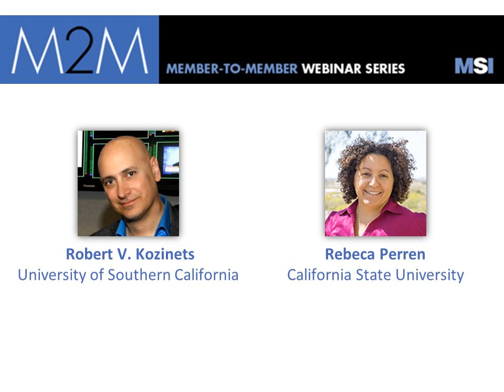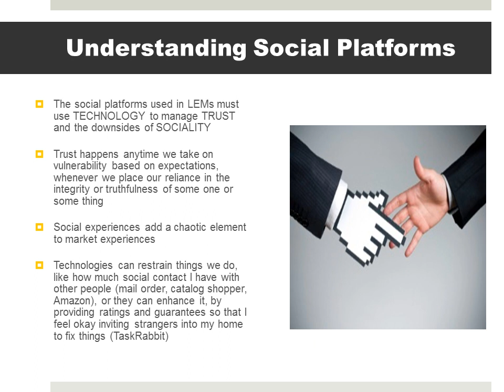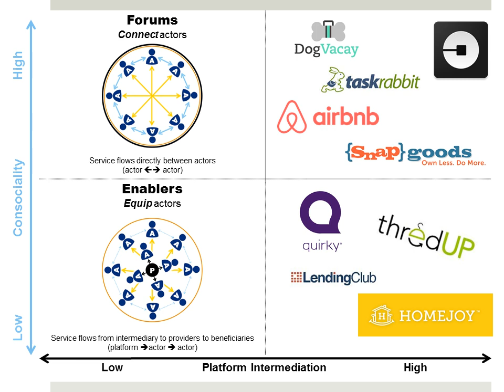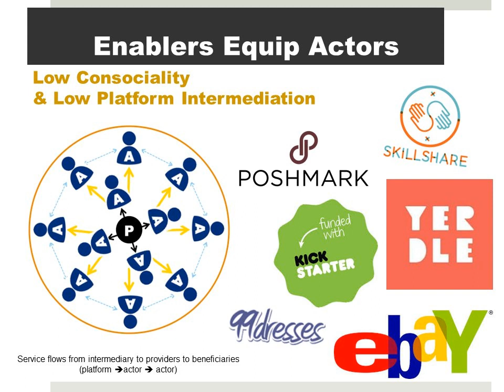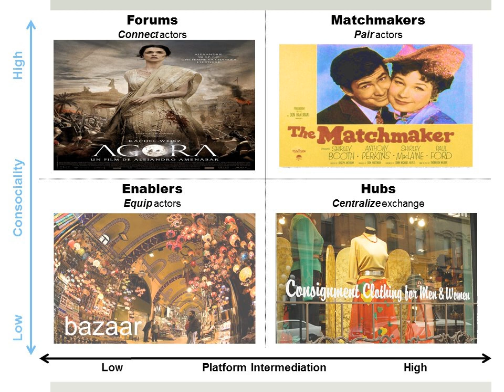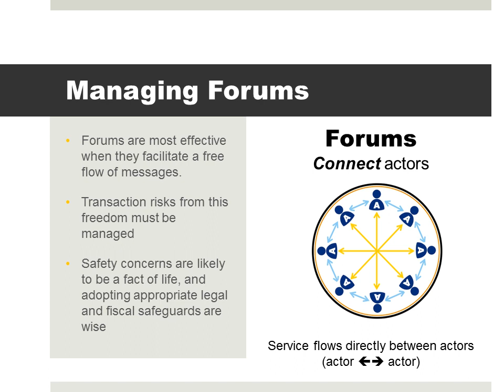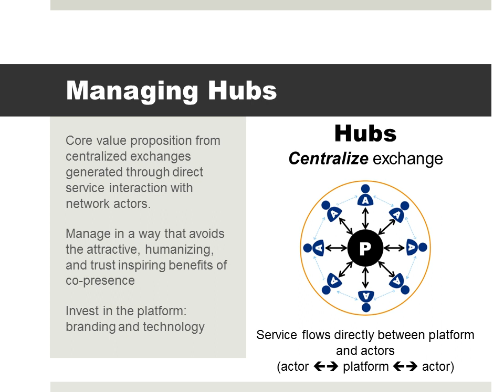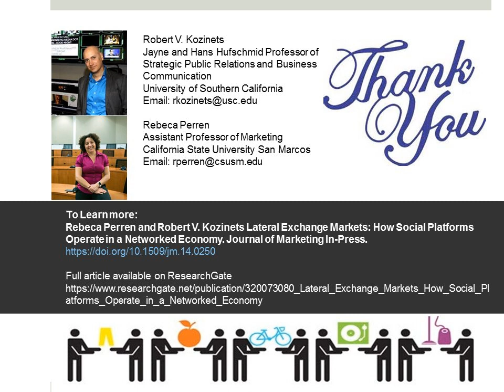Social Platforms in Networked Economies - Robert Kozinets and Rebeca Perren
Social platforms are developing into “peer economy” or “sharing economy” markets. Based on an overview of 192 peer economy companies such as TaskRabbit, Quirky, and ThredUP, Rob Kozinets (University of Southern California) and Rebeca Perren (California State University) will discuss new ways to understand these markets and how they provide value by presenting marketers with a new frontier where social resources and software platform algorithms interact. They will explore the potential negative consequences, such as opportunism by buyers and sellers, and discuss how to manage these pitfalls with institutional arrangements matched to the type of operation. Marketers will learn about how other companies are managing the peer economy, and how they can approach the peer economy business in a strategic manner that recognizes how to match different kinds of business and customer needs to different peer market structures.